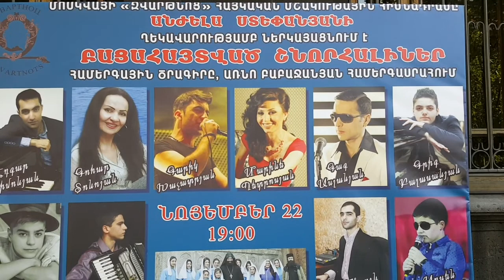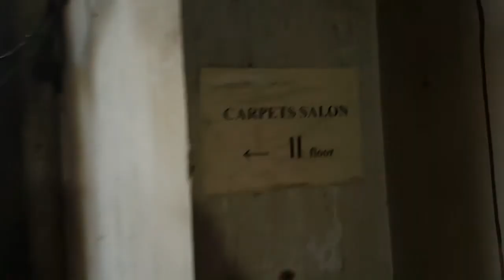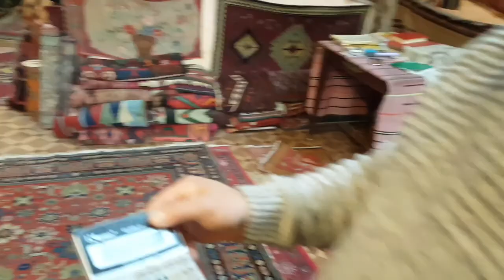Four Days in Armenia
I had to travel to Yerevan, the capital of Armenia, in November 2016 to lead a training workshop.  These are the some of the clips shot with my Samsung S6 in between working.  Yerevan is an old and atmospheric city. Its worth visiting for the history museum alone - a trove of incredibly old artefacts, as you'll see..